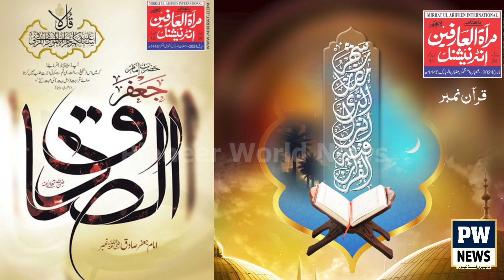Sahibzada Sultan Muhammad Ali Kon Ha ? Janiye Is Video Mien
Us for Interesting Stories or News.

Host :  Zeeshan Almani